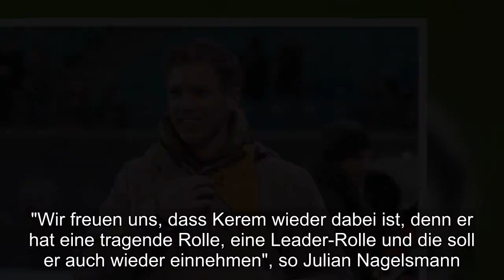Kracherduell um Europapokalplätze: Hoffenheim trifft auf Gladbach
Am 32.Spieltag der Fußball-Bundesliga kommt es für die TSG 1899 Hoffenheim gegen Borussia Mönchengladbach zum direkten Duell um die Europapokalplätze.Hoffenheims Trainer Julian Nagelsmann findet den engen Kampf um Europa "sehr reizvoll".Die Konstellationen am 32.Spieltag könnten spannender nicht sein: Die Kraichgauer liegen aktuell mit 50 Punkten auf Platz 7 der Tabelle und damit nur einen Punkt hinter den Gladbachern, die Fünfter sind.Zusätzlich brisant: Eintracht Frankfurt (54 Punkte, Platz 4) spielt am Sonntag noch gegen Bayer 04 Leverkusen (51 Punkte, Platz 6).Die Tabelle könnte rund um die Europapokalplätze also gehörig durchgewirbelt werden.Nach der 1:4-Niederlage am vergangenen Sonntag gegen den VfL Wolfsburg (TAG24 berichtete), stellt Hoffenheims Trainer Julian Nagelsmann bei seiner Mannschaft keinen großen mentalen Rückschlag fest."Wir müssen normal damit umgehen.Wir hatten eine große Chance und das Risiko war gering, jetzt haben wir wieder eine große Chance, aber mit bisschen mehr Druck auf dem Kessel.", ordnet der 31-Jährige den status quo ein.Damit es gegen Borussia Mönchengladbach besser läuft, habe er seinen Spielern 21 Videoszenen aus dem Wolfsburg-Spiel gezeigt, die "nicht sehr angenehm" waren.Die TSG will nach der 1:4-Niederlage gegen den VfL Wolfsburg beim kommenden Auswärtsspiel gegen Borussia Mönchengladbach wieder mehr zu lachen haben.Wieder für die TSG mitwirken darf Mittelfeldmotor Kerem Demirbay, der gegen Wolfsburg wegen einer Gelbsperre pausieren musste."Wir freuen uns, dass Kerem wieder dabei ist, denn er hat eine tragende Rolle, eine Leader-Rolle und die soll er auch wieder einnehmen", so Julian Nagelsmann.Verzichten muss er nach aktuellem Stand jedoch auf Verteidiger Benjamin Hübner und damit auf einen "sehr wichtigen und guten Stabilisator".Genau so einer könnte gegen die Fohlen am Samstag im Borussia-Park fehlen.Denn trotz der schlechten Form, in der sich Gladbach gerade befindet - mit zuletzt zwei Niederlagen und nur einem Sieg aus den vergangenen fünf Spielen - sind die Borussen "fußballerisch eine sehr gute Mannschaft, eine attraktiv spielende Mannschaft", weiß Hoffenheims Coach.Der Kampf um Europa ist eng, ist offen und es ist schwer vorherzusagen, wer letztendlich das Rennen macht.  Julian Nagelsmann kritisierte nach dem Wolfsburg-Spiel einige Zuschauer für deren Fehlverhalten.In dieser sehr "reizvollen Konstellation", wie sie Nagelsmann beschreibt, tut jede noch so kleine Hilfe gut, vor allem die von den Rängen.Nach der Pleite gegen Wolfsburg ärgerte sich der 31-Jährige über das Verhalten einiger Zuschauer, die die eigene Mannschaft auspfiffen und frühzeitig das Stadion verließen.Ähnliche Szenen spielten sich erst am Mittwoch im Champions League-Halbfinale ab, als Philippe Coutinho (FC Barcelona) beim 3:0-Sieg gegen den FC Liverpool bei Fehlpässen von den eigenen Fans ausgepfiffen wurde.Superstar Lionel Messi stellte sich danach vor seinen Mannschaftskollegen (TAG24 berichtete).Und Nagelsmann stellte sich demo